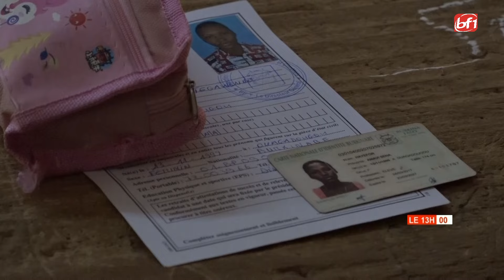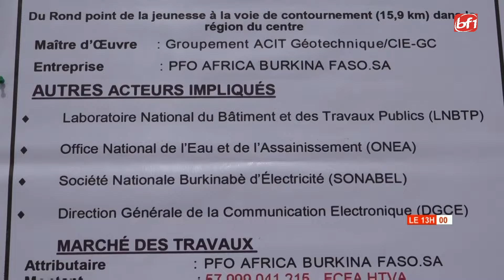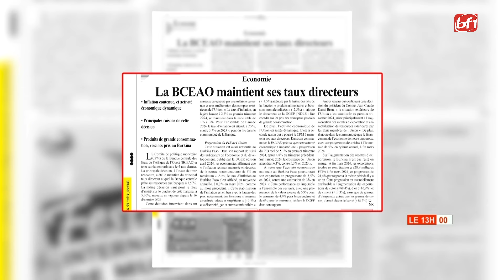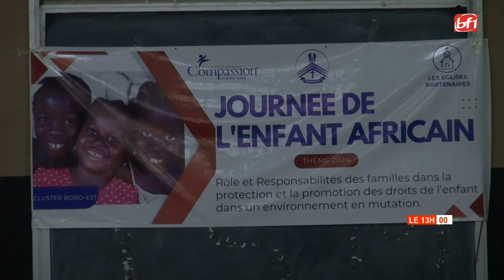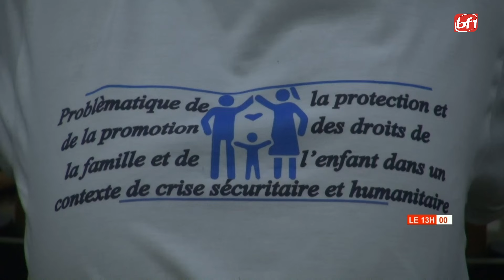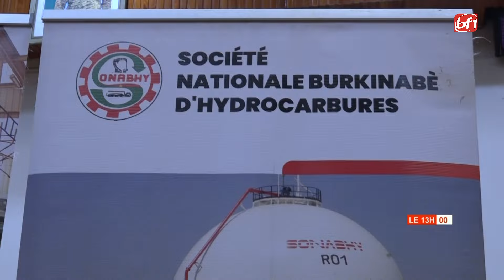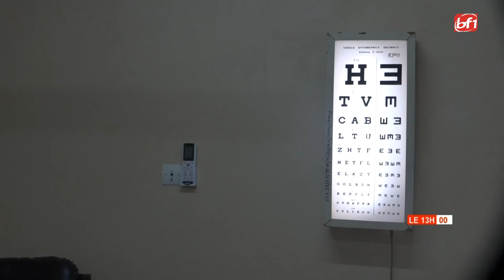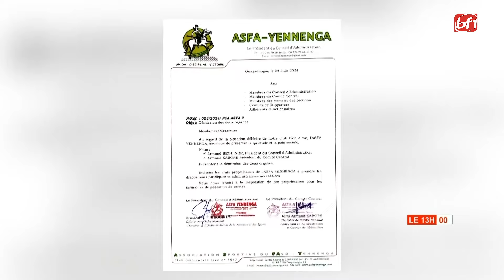Le 13H du 18 juin 2024-BF1TV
présentation: Benjamin KOUAME